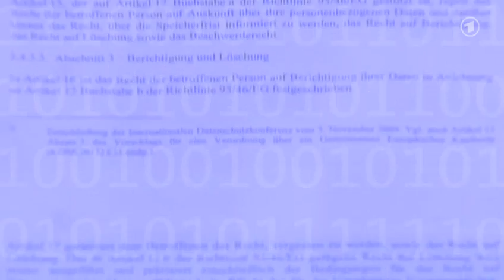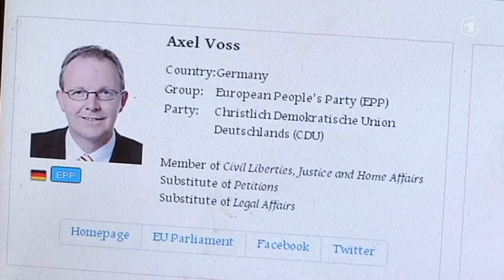LobbyPlag in Tagesschau, 6. Juni 2013